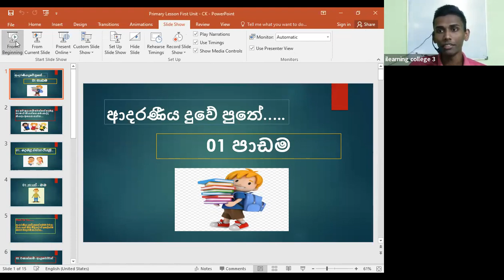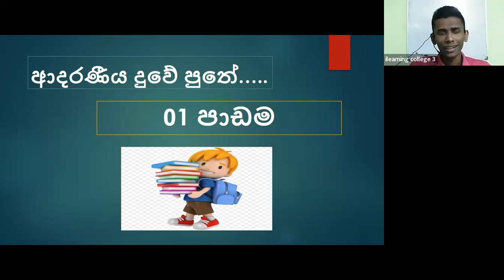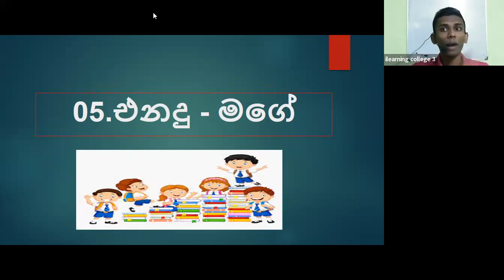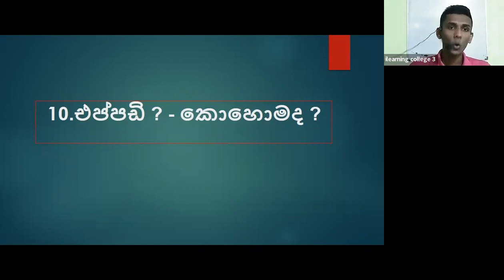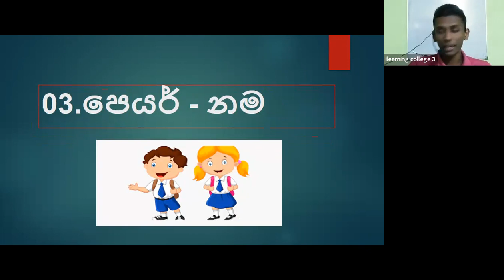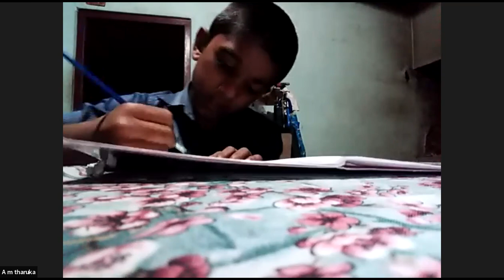5 ශ්‍රේණිය දෙමළ Dec 21, 2021